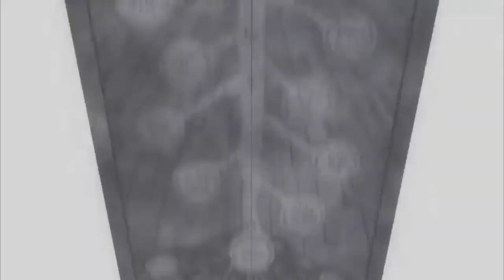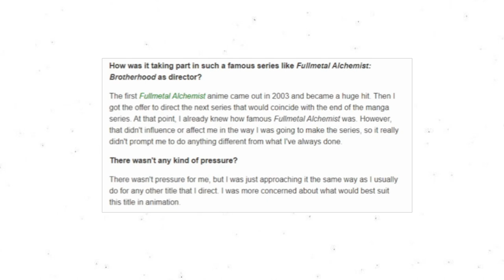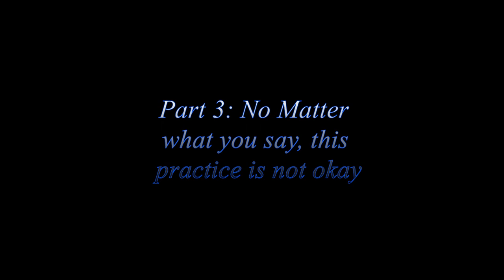The Brotherhood treatment: A flawed yet common argument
If you criticize shows that get the brotherhood treatment for a rushed beginning, you'll get a bunch of people telling you that you can't criticize that part of the show because the show is rushing through material on purpose in order to get to the part that the original didn't cover and that you're expected to have knowledge of the source material beforehand. This video is debunking that.